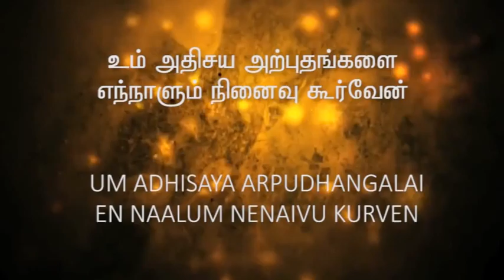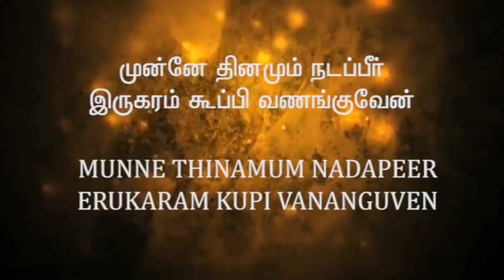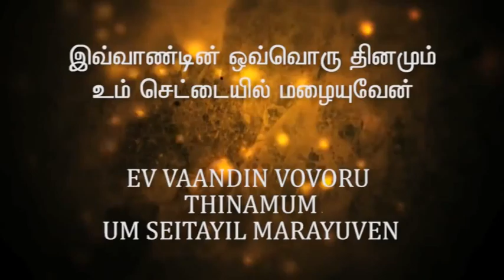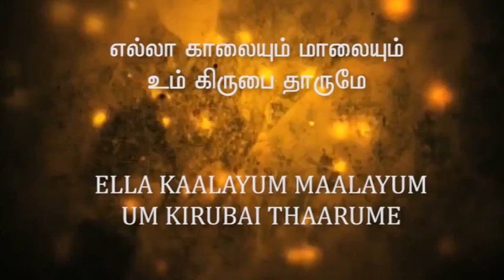APOSTLE JOHN LAZARUS - SONG - AANDUGAL MUDIVATHILAI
ALBUM - SINGAMAAI
SUNG BY - RICHARD AND RENOLD LAZARUS
LYRICS BY - APOSTLE JOHN LAZARUS